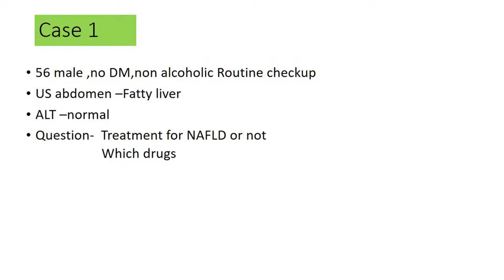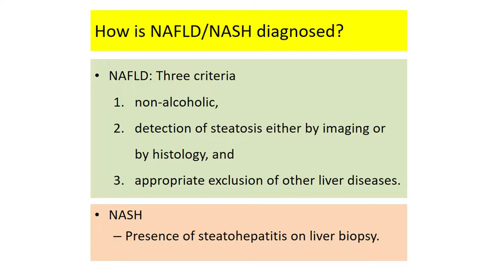"Diabetes & Liver" by Prof Ko Ko (Episode 1)